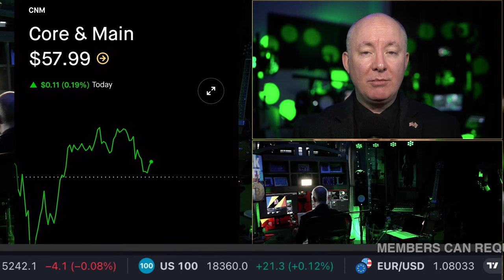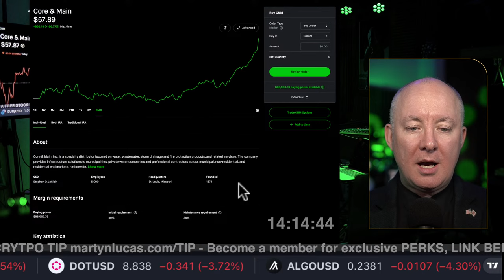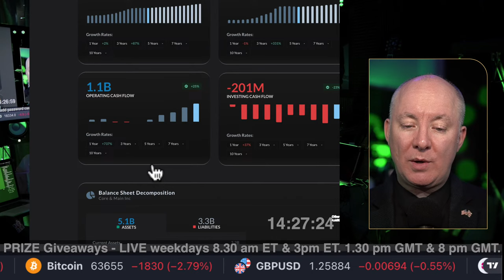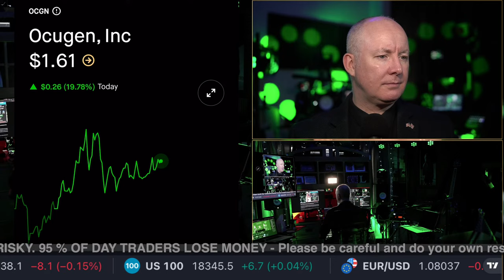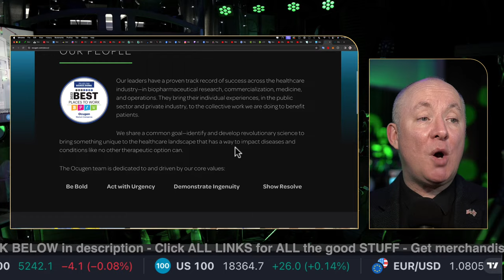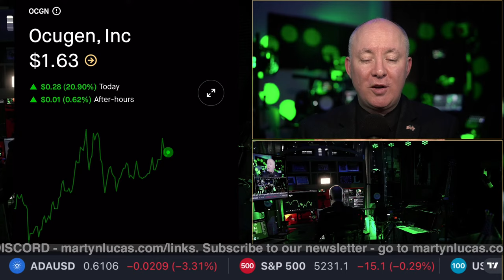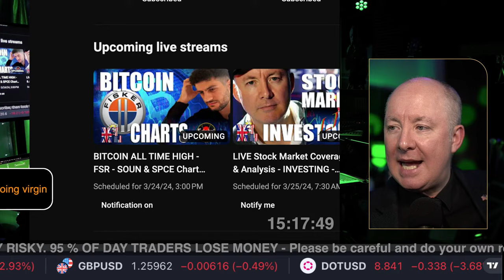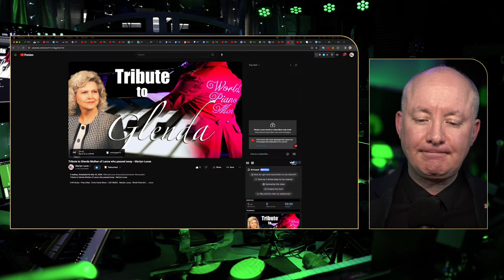LIVE Stock Market Coverage & Analysis - INVESTING - Martyn Lucas Investor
FREE NEWSLETTER

Sensei Crypto
Crypto Challenge.